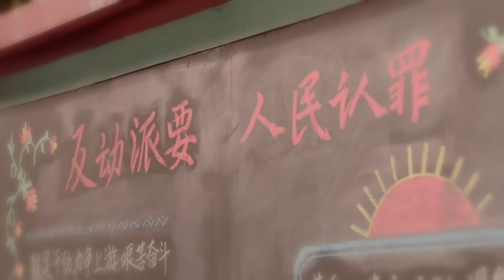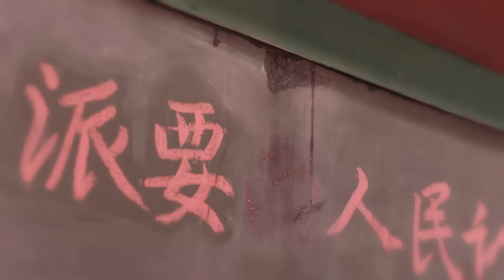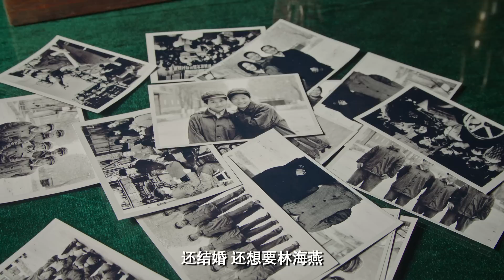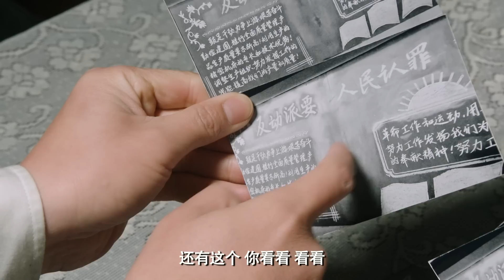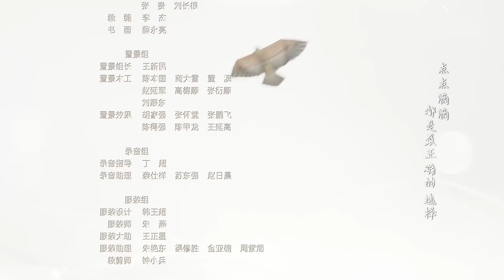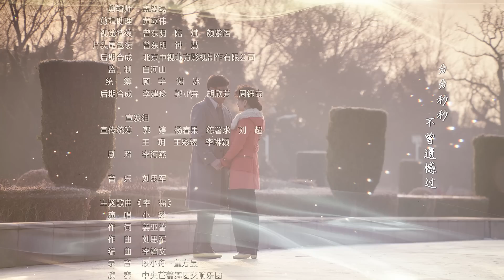《我最愛的家人》02 | 傅晶 楊錚 陶紅 吳健 王麗雲 王挺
我最愛的家人
主演：傅晶 / 楊錚 / 陶紅 / 吳健 / 王麗雲 / 王挺 / 馮暉 / 傅淼 / 黃勐 / 方芳 / 許瑤璿
集數：40集

劇情簡介：
　　佟鐵軍和林海燕是日出街的鄰居，兩人相愛多年。佟鐵軍意外捲入一場生產事故，林海燕為救佟鐵軍，嫁給同樣住在日出街的陳要武，命運從此改變。婚後不久，陳要武意外去世，林海燕含辛茹苦肩負起家庭責任。她照顧著善良溫和的佟母姚玉玲，也照顧著性格張揚的陳母魯大英，另外還有陳要武前妻留下的兩個孩子：倔強的女孩陳豐收和智力低下的男孩陳勝利。一時間，這個特殊的大家庭矛盾頻起。林海燕的生活再度遭遇困境，善良正直的馮戰梁作為朋友向她伸出援手，幫助林海燕渡過難關。林海燕用無限的真情撫慰著家裏的每一個人，用善意的愛溫暖著這個大家庭，他們的生活在愛心和理解中變得越來越好……